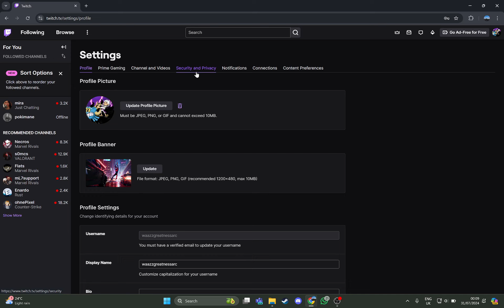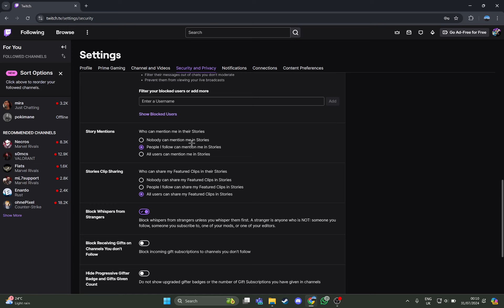How to Manage Story Mentions in Twitch | Control Your Mentions on Twitch Beginners Guide 2024?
Want to take control of how story mentions are handled on Twitch? This guide will show you how to manage story mentions, including adjusting your notification settings and handling mentions from other users. Learn how to customize your mentions, manage interactions, and keep your Twitch experience smooth and manageable. Get the most out of your Twitch presence with these tips!